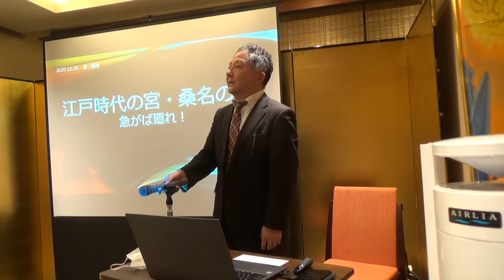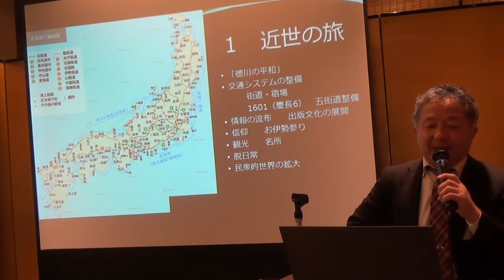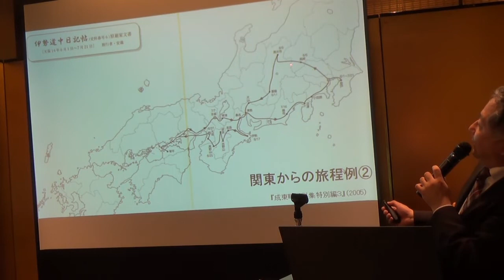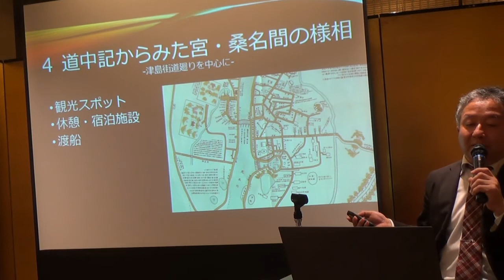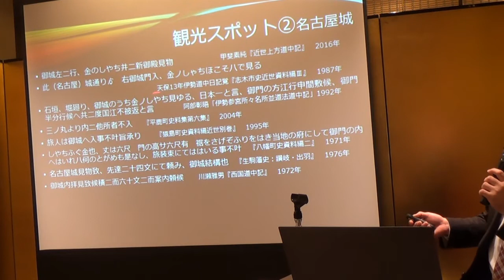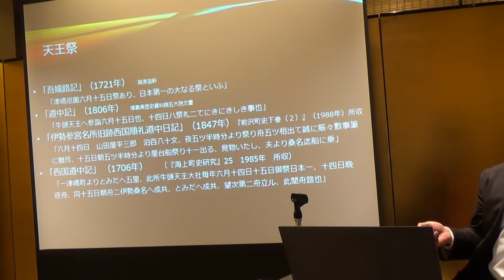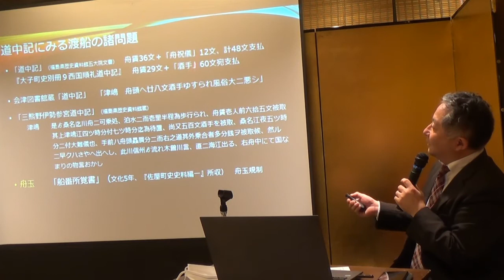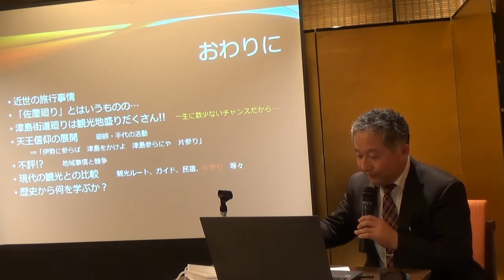江戸時代の旅行記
石田泰弘氏（愛西市教委　学芸員） 名古屋城天守閣を木造復元し、旧町名を復活する有志の会　令和２月１２月１９日